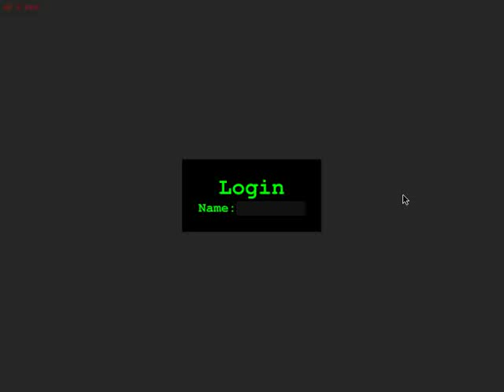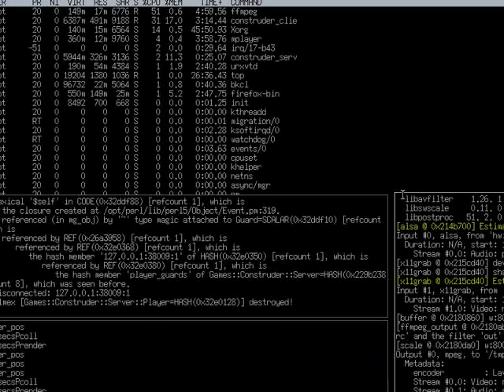Construder - Short Demo of the Game World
This is a more or less short demo of the gameplay and world of "Construder",
a game I recently started to program which is now mostly done. This Video shows a more or less recent revision of the game world. The technology and core world mechanics were inspired by Minecraft, but Construder is a very different game in many aspects.

The game is written in Perl with some C attached.

PS: The music is from modarchive.org, see, more specifically these ones